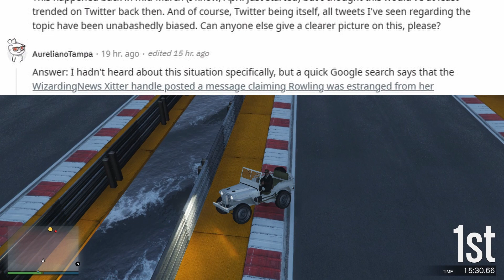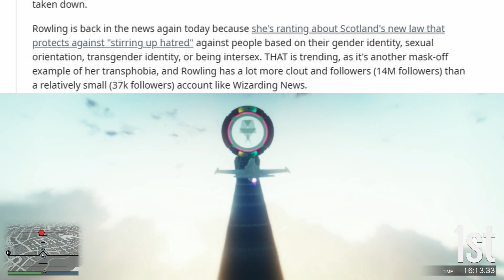What's going on with J.K. Rowling and WizardingNews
Have you recently seen that J.K. Rowling and WizardingNews have been arguing and wondered what they were arguing about? If you have, make sure to watch this video to find out!